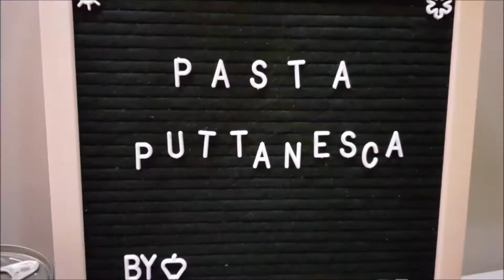BANANA OATMEAL COOKIE|HOME-MADE COOKIES|KUSINA NI NENOY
Hello Kakusina!

Here is another healthy and yummy CookieRecipe which is the BananaOatmealCookie . This is easy to bake and home-made OatmealCookieRecipe .